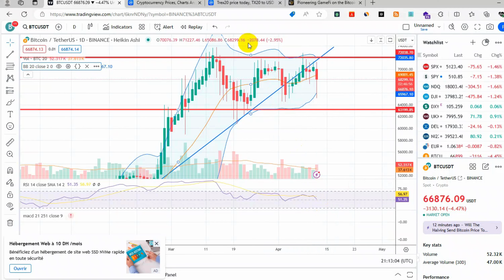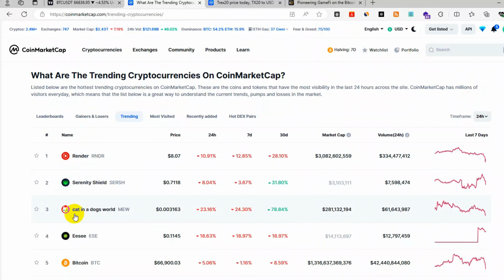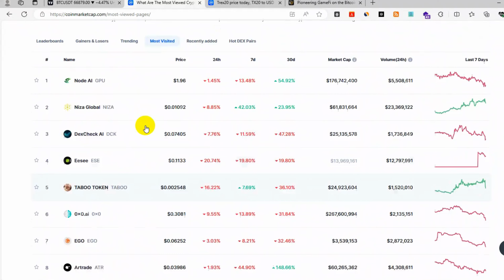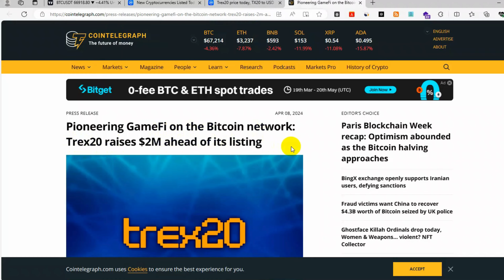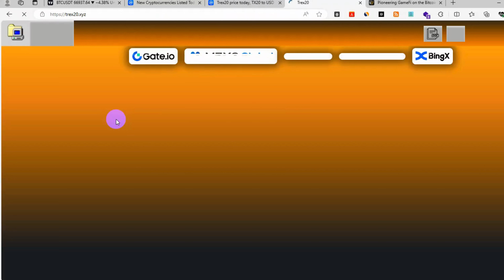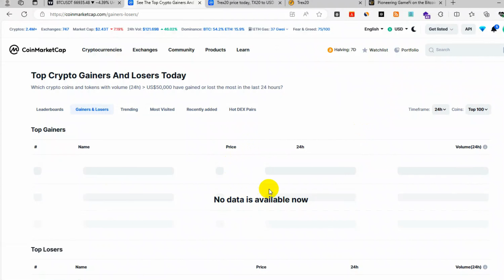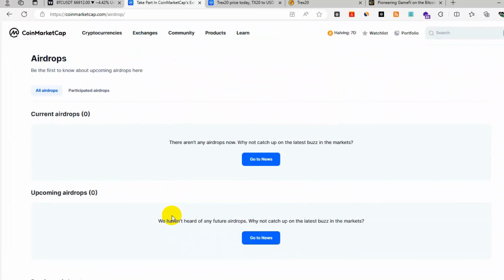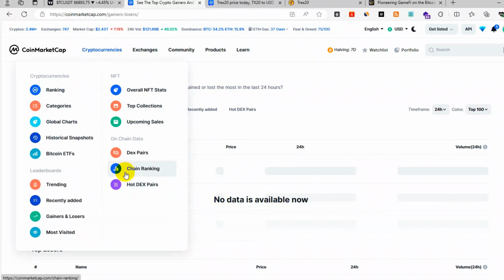تغطية وشرح لاهم قضية بخصوص هبوط العملات الرقمية لو هبطت البيتكوين والسلبية المنتشرة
BingX منصة
منصة للتداول عالمية من دون استثاء في كل الدول العربية من دون توثيق أمنة وسريعة
عملات رقمية رخيصة لها مستقبل binance
عملات رقمية رخيصة لها مستقبل 2025
عملات رقمية رخيصة لها مستقبل ٢٠٢٤
افضل عملات رقمية رخيصة لها مستقبل
etoro,money trading
حركة البيتكوين القادمة 🔥 ماهي توقعات سوق العملات الرقمية؟ 🤯 تأثير الفيدرالي 👀 Bitcoin Crypto News
بث مباشر | هبوط كبييير داخل سوق العملات الرقمية والعملات البديلة تنزف فما هو القادم ؟
لماذا تنصيف البيتكوين 2024 مختلف هذه المرة؟ | تأتير التنصيف والتوقعات | Bitcoin Halving
هبوط البيتكوين والسوق العملات الرقميه اليوم
الانفجار القادم !🤩 افضل 5 عملات رقمية للاستثمار بالمرحلة الاولى! | تحليل العملات الرقمية